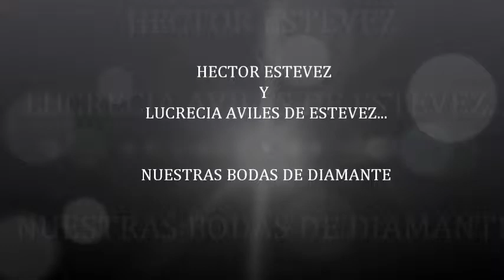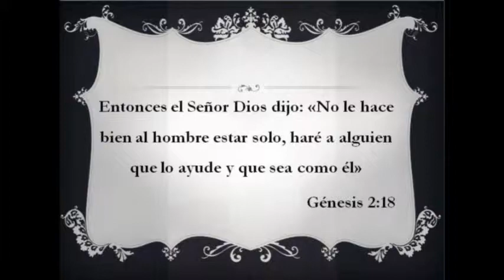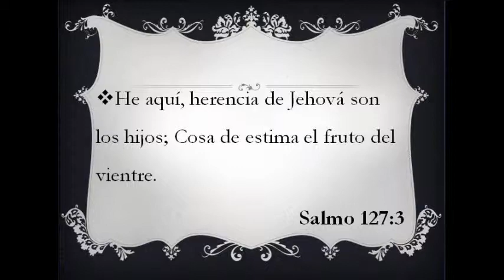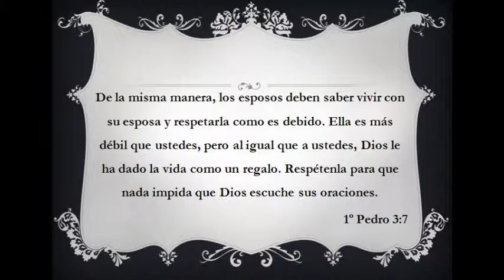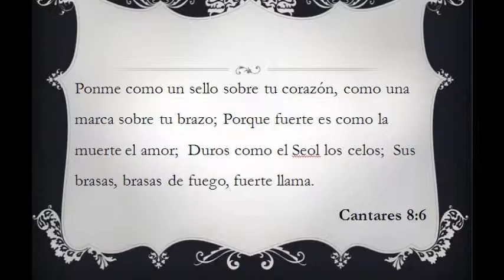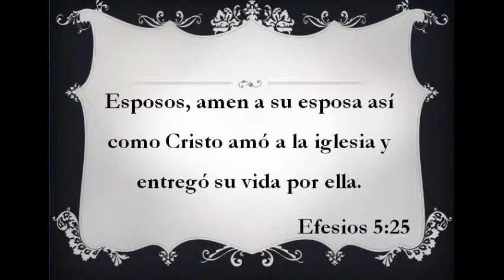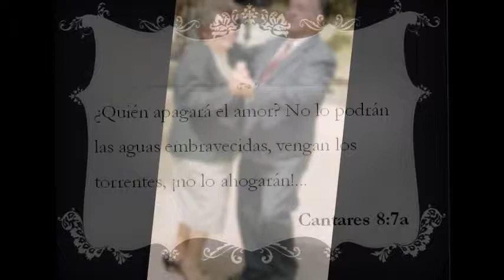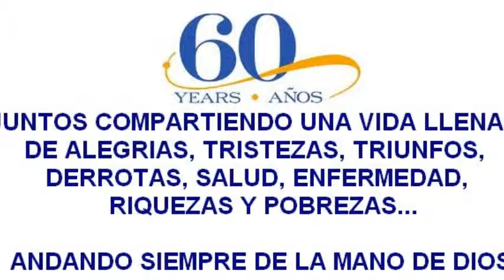BODAS DE DIAMANTE HECTOR ESTEVEZ Y LUCRECIA AVILES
ES UN VIDEO HECHO DE TODO CORAZON EN CONMEMORACION AL 60 ANIVERSARIO DE LAS BODAS DE MIS ABUELITOS. GRACIAS DOY A DIOS POR SUS VIDAS...